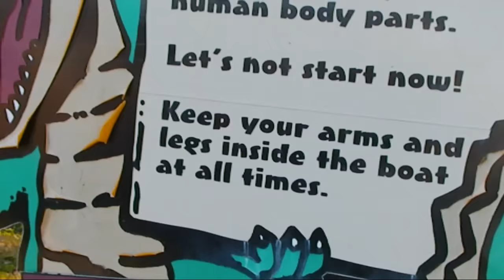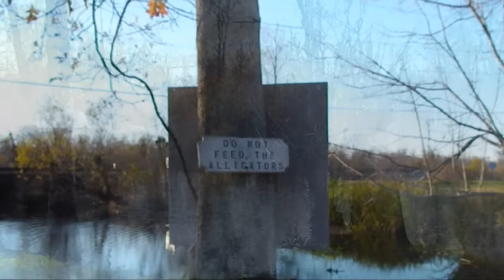Manchac Swamp - La Place, LA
The Tour on the Manchac Swamp in La Place, Louisiana near New Orleans on a winter day. The alligators were hibernating but we got the chance to see and touch a snapping turtle and a baby alligator.